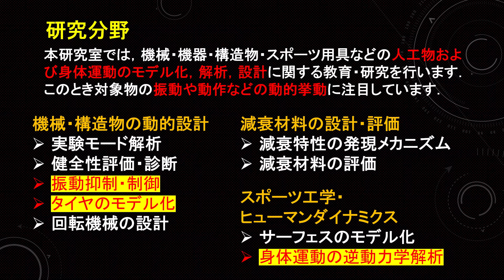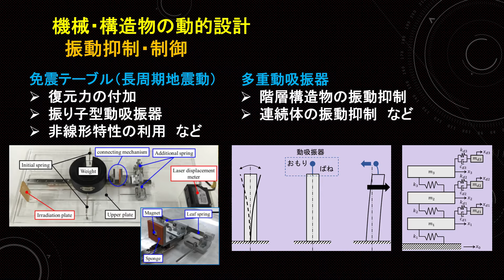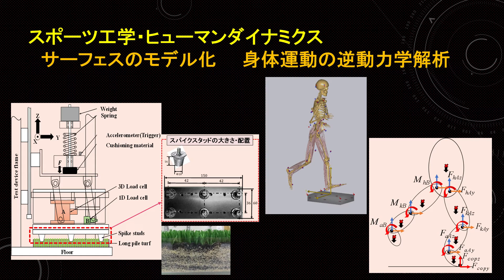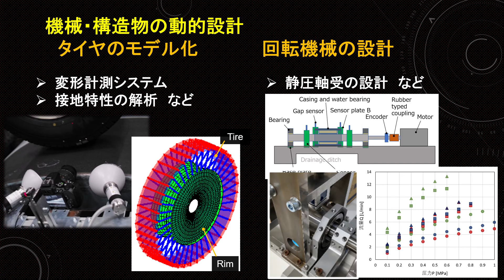【機械工学】機械ダイナミクス研究室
機械工学系
【機械ダイナミクス研究室】を紹介します。

機械工学系 教授　河村 庄造